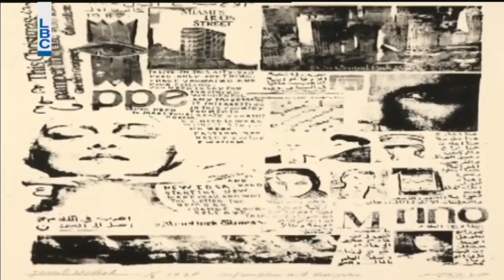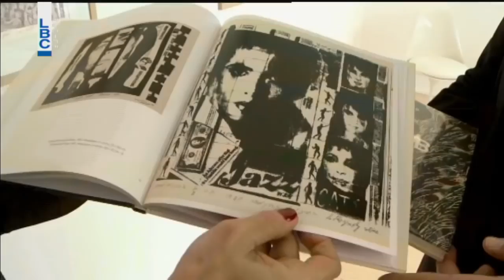Jamil Molaeb - New York Exhibition - Reportage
Reportage about Jamil Molaeb exhibition New York . New York